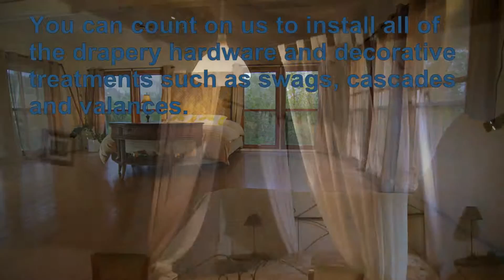RBI is a window treatment shop here in Las Vegas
RBI is a specialized window treatment business. They are experienced with drapes, shades and hardware installation in both residential and hospitality industries.